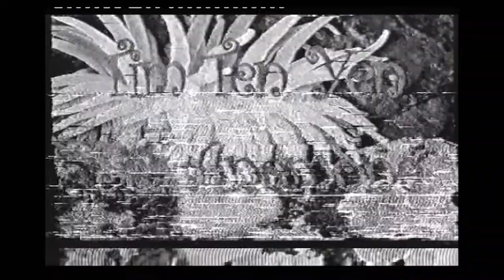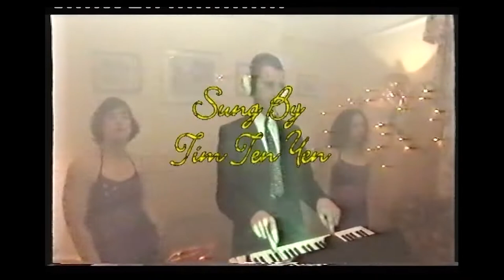tim Ten YEN - Sea Anemone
tim Ten YEN performing his song 'Sea Anemone' at home in the winter of 1986.
Directed, filmed and edited by Daryl Chase.